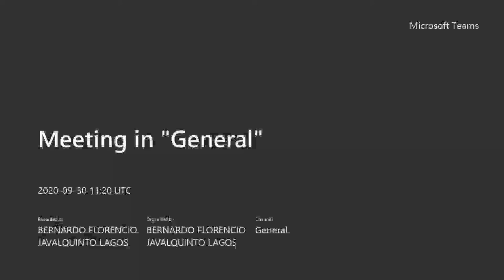Clase 30 SEPT l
Clase semana 30 Sept Gestion coocimiento II semestre